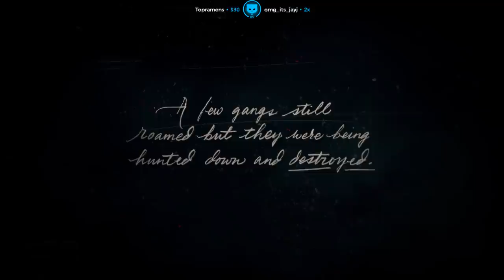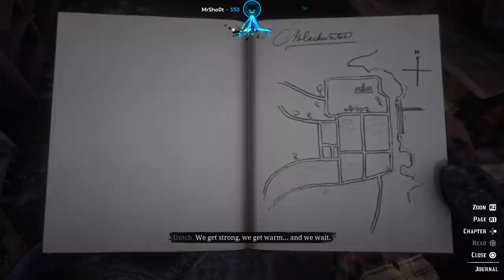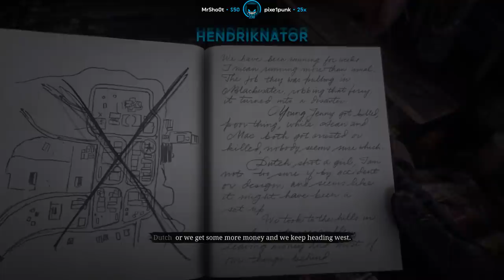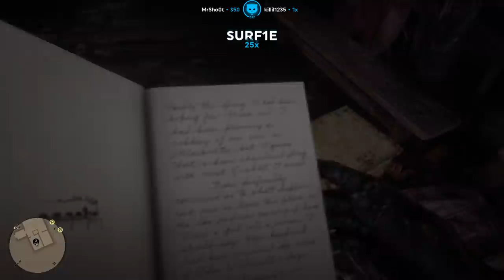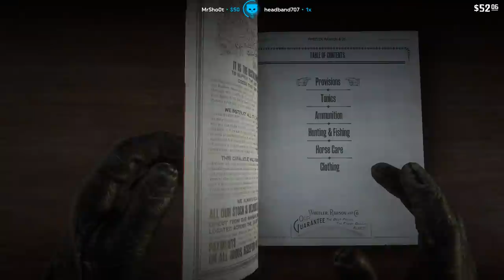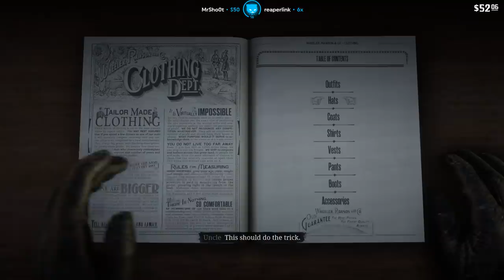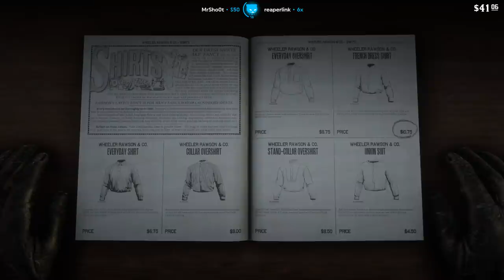LIRIK plays Red Dead Redemption 2 - Part 1 (Full Playthrough)